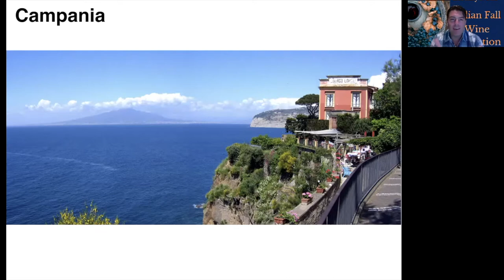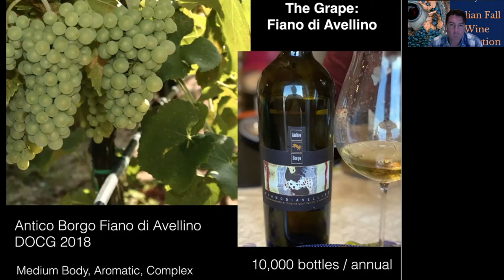Wines For The Fall: Part 2 of 5 - White Wines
In Wines For The Fall: Part 2 of 5, Tony Margiotta delves into an ancient white wine that pairs beautifully with fall dishes.

Get your case of mixed artisan white wines curated for the Fall

It is an ageworthy white wine that can outlive many reds. And it was one of the roman emperor's favorite white grape varietals.

𝐖𝐚𝐧𝐭 𝐭𝐨 𝐬𝐞𝐞 𝐦𝐨𝐫𝐞 𝐜𝐨𝐧𝐭𝐞𝐧𝐭 𝐥𝐢𝐤𝐞 𝐭𝐡𝐢𝐬...?
👍 Like the video (it helps other viewers find this video!)

Get A Case Of Local Artisan Wines From Italy delivered straight to your door